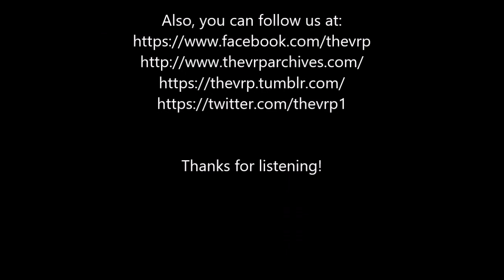John Gary - "Rise Up, Shepherd, and Follow" - Original Stereo LP - HQ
TheVRP Archives - Original Vinyl Pressing - "Irwin Kostal And The Firestone Orchestra And Chorus ‎– Firestone Presents Your Christmas Favorites Volume 7" - Forrell & Thomas ‎Records - 1968 -
 CSLP 7015